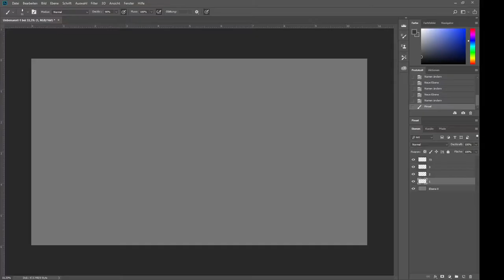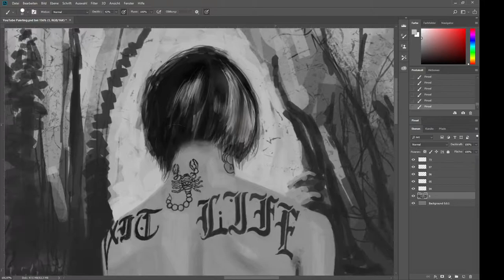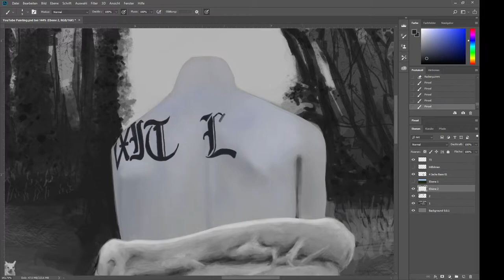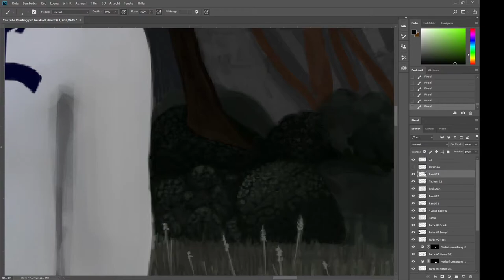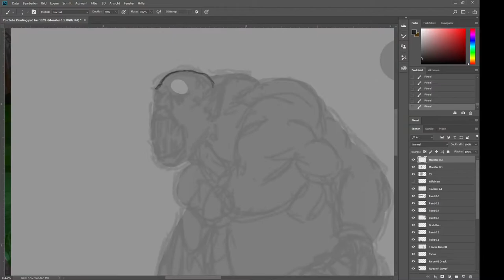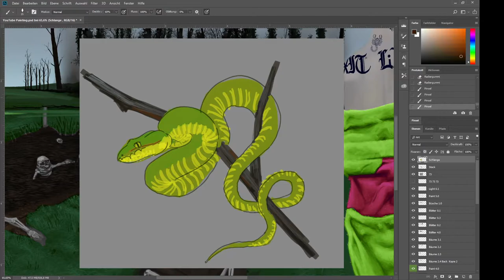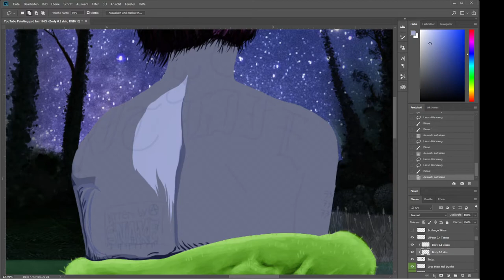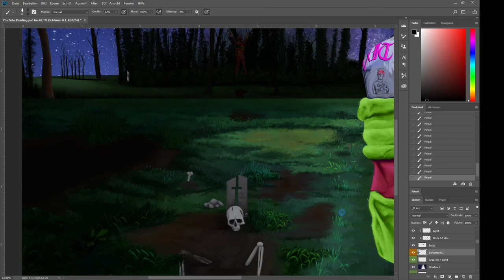73 Photoshop Painting Process | 🥀 "Lil Peep - EXIT LIFE" #002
Peep.

🕹TABLET:
Inspiroy Q11K